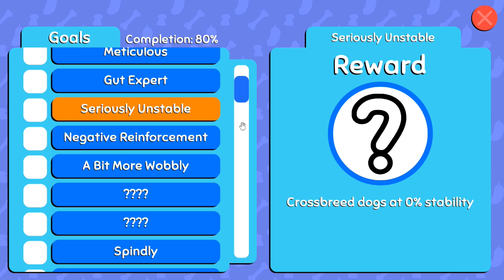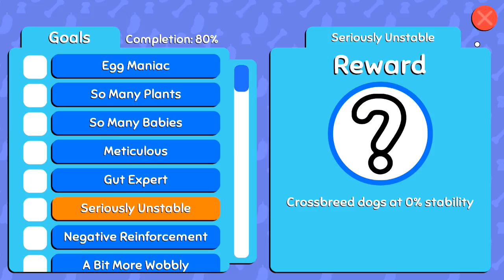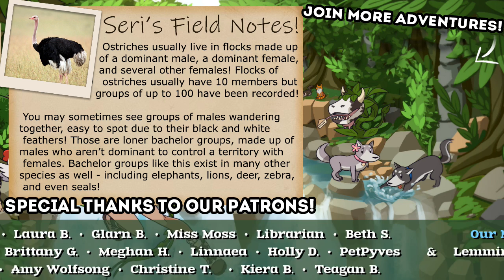A Ten-Tailed GHOST DOG Joins the Graveyard?! 🦠🐶 Wobbledogs • #40